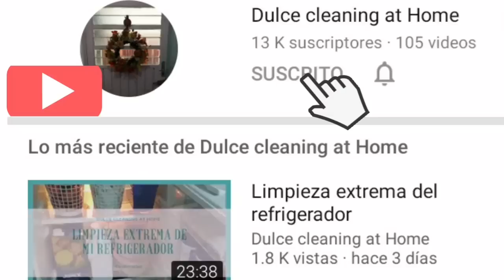🏡🙋🏻‍♀️HOUSE TOUR ACTUALIZADO 2020/CASA MEXICANA /COLABORACION DULCE CLINING AT HOME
HOLA.CHICAS ESPERO QUE SE ENCUENTREN MUY BIEN, EN ESTA OCASION LES TRAIGO MI HAUSE TOUR 2020 Y VENGO ACOMPAÑADA DE MI AMIGA DEL.CANAL DULCE CLINING AT HOME💓LAS.INVITO A VISITAR SU CANAL.Y SI LES GUSTE PUES QUEDARSE EN SU BELLO .ESPERO QUE LES GUSTE ESTE TOUR.COMENZAMOS😘

ÁBREME

MUSIC
NCS Connect With NCS